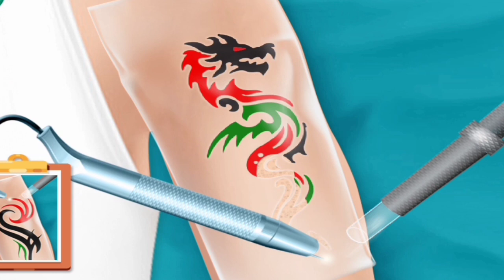tattoo Removeing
TattooRemoveing - Fungusmedia